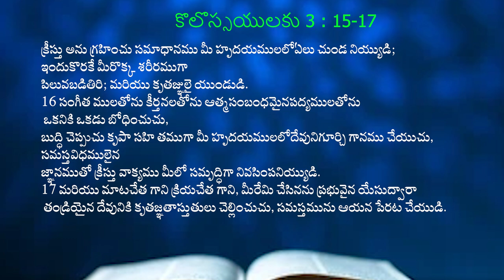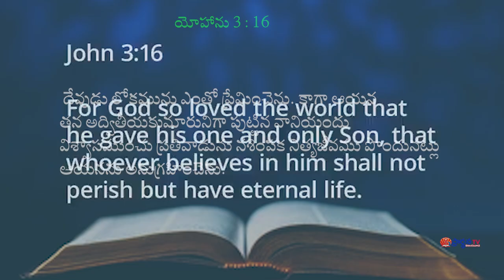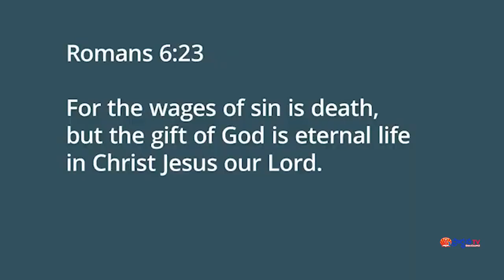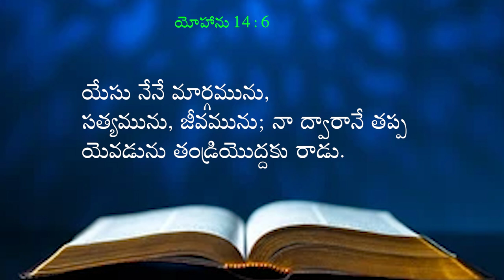7 11 2024 SATYA KISHORE GARU